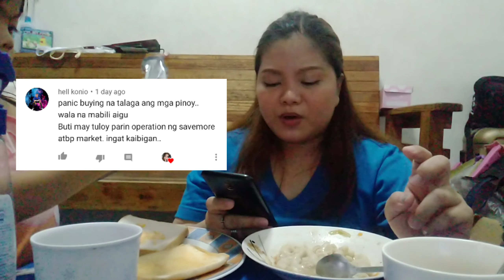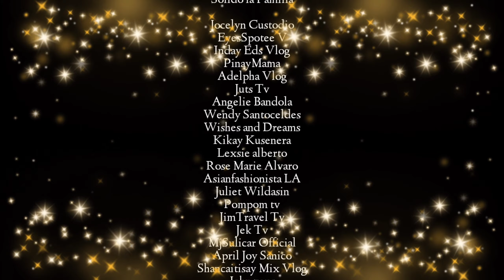Sopas and Tasty bread with a Hot Coffee Twist Mukbang | MG Discovery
Name: Marry Grace I. Del Rosario
Address: Blk.2 Lot 6 Villa Alicia-I Bagumbong Caloocan City 1421